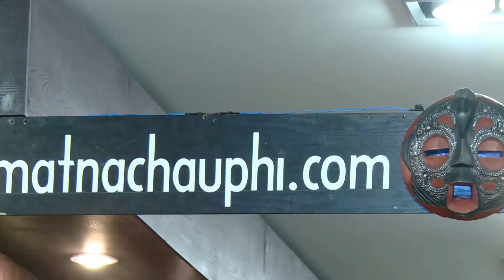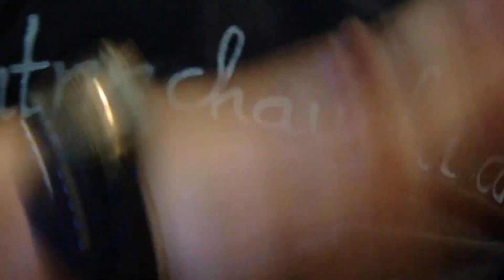Khai trương showroom AFRIMA tại Indochine Riverside Tower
Ra mắt sản phẩm AFRIMA mặt nạ Châu Phi và trống Djembe của công ty KHAI PHI ngày 20/9/2014 tại Indochine Riverside Tower .
Mặt nạ Châu Phi AFRIMA : ĐẸP , TIỆN DỤNG , SANG TRỌNG & KINH TẾ .